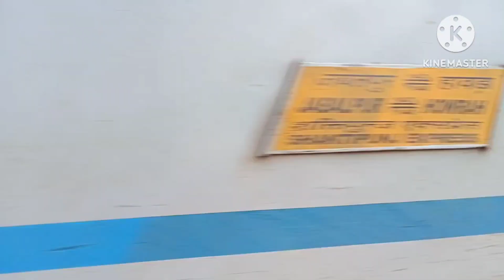220 Kmph High Speed Crossing🔥🔥|| Ft. Shaktipunj Express Xing With Patna - Howrah Vande Bharat